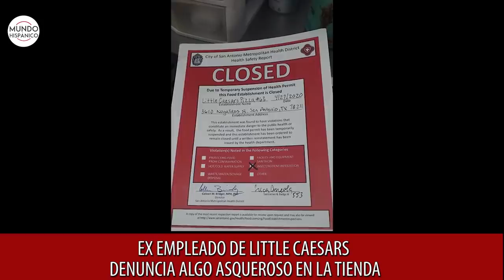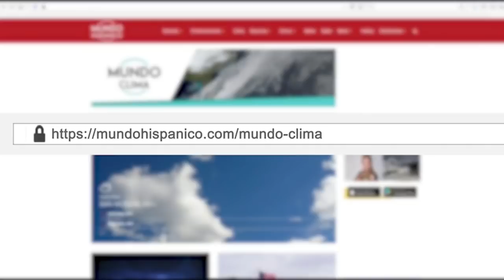Denuncian hecho repulsivo en pizzerías Little Caesars | Noticias | MH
Un exempleado de la cadena de pizzerías Little Caesars denuncia hecho asqueroso que involucra ratas paseando por el establecimiento.

Se trata de Stephen Estrada, quien trabajaba como gerente en uno de los restaurantes ubicado en Nogalitos, al sur de San Antonio, Texas; pero ante tan indignantes condiciones decidió retirarse.

El hombre publicó a través de su cuenta de Facebook una serie de fotografías que muestran ratas dentro de un envase de salsa para pizza, hurgando en la basura o paseando por diversas áreas de la cocina.